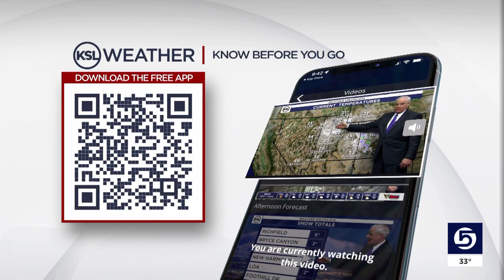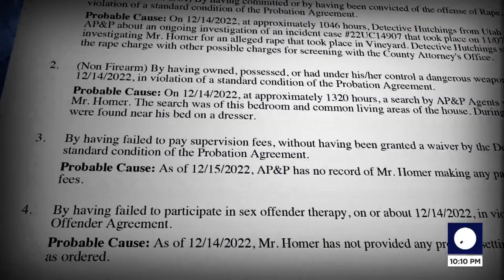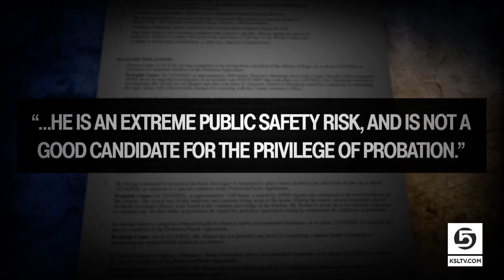Sex assault claims piled up. Little jail time followed. Utahn now called an ‘extreme public safety r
Authorities arrested Joshua Homer, 26, a day after a KSL TV investigation detailed his crimes against women and what critics say is a lack of accountability for those offenses. A judge has granted a request to keep him behind bars as he faces allegations of violating his probation.